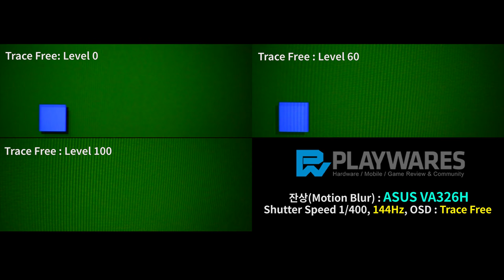잔상(Motion Blur) : ASUS VA326H